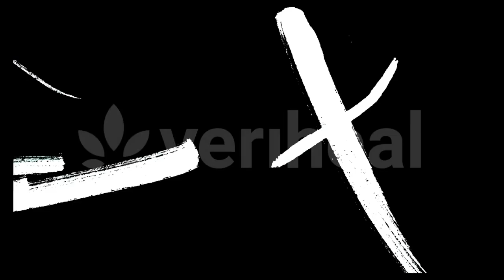Marijuana Policy & Social Equity with Jeffrey Zucker - Room 420 (Episode 5)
Jeffrey Zucker is an entrepreneur with an interest in a variety of industries including cannabis and podcasting. He is the host of People Are The Answer, a podcast on social entrepreneurship. Mr. Jeffrey Zucker is also on the board for the Marijuana Policy Project and is currently focused on growing Green Lion Partners. We were fortunate to have him on the podcast and look forward to hearing from him in the future.